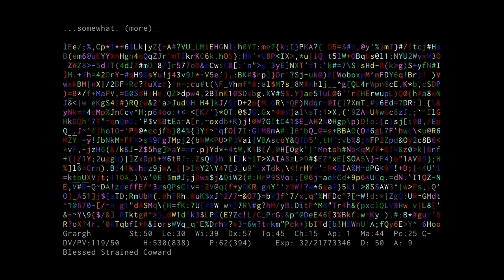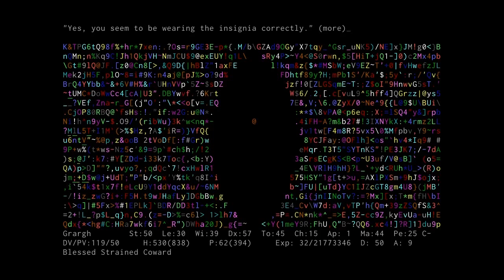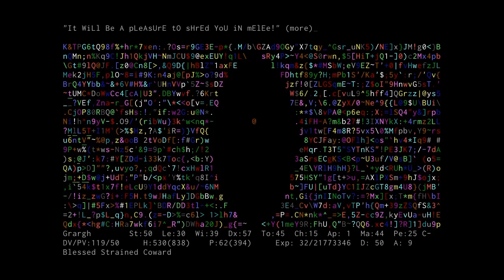ADOM - Entering the Chaos Plane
Just a very cool moment that a lot of people don't get to see.

(I got corrupted to death during the Andor Drakon fight and died, whoops)

Update: Aug. 10, 2021 - I just got my first UCG as a Gnome Barbarian and went to dig up this video because I still love how it plays out.